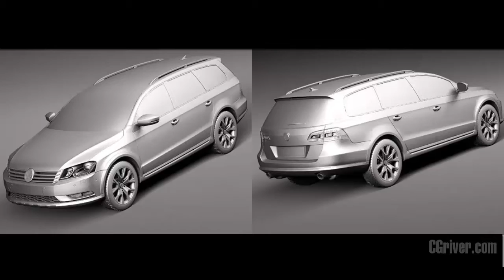3D Model: Volkswagen Passat Alltrack 2013 - CGriver.com